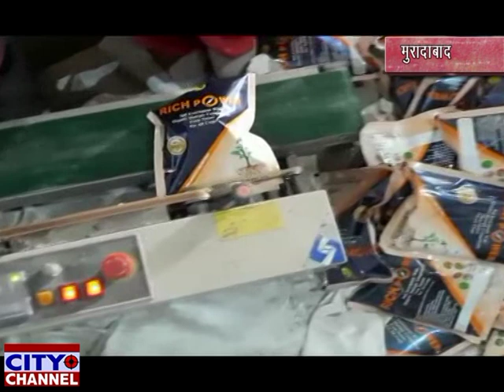एग्रीकल्चर स्टुडेंट्स ने किया मंडी धनौरा के मशरूम उत्पादन केंद्र का दौरा 13.2.2020 news